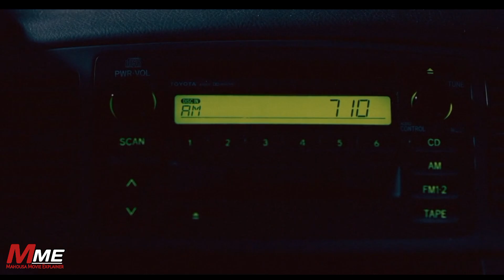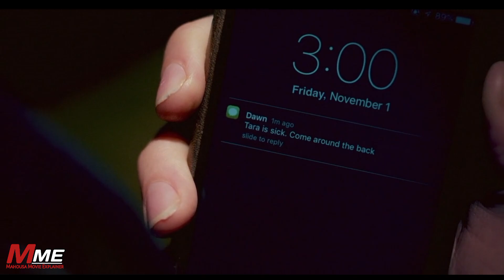Terrifier (2016) explained in Manipuri || horror||crime|| thriller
Terrifier ,2016.